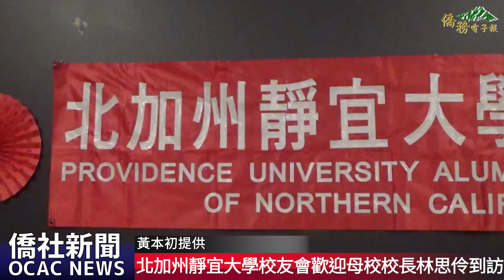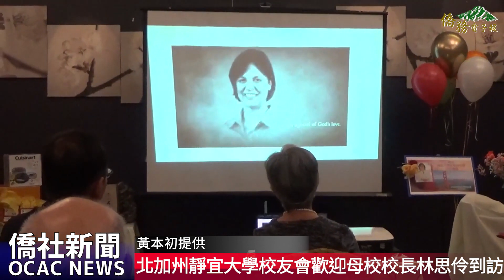【僑務電子報】北加州靜宜大學校友會歡迎母校校長林思伶到訪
北加州靜宜大學校友會5月25日舉行午宴，歡迎母校校長林思伶博士及公共事務室執行長汪凱彰到訪灣區，受邀出席貴賓有駐舊金山辦事處處長賴銘琪、金山灣區文教中心主任莊雅淑、僑務委員呂玉貞、歷屆校友及北加州校友聯合會會長柯秀玫及幹部等70人出席盛會。

北加州靜宜大學校友會會長黃安利表示，校友會成立於1985年，會員包含老、中、青三代畢業的校友。校友會除積極参與僑社的愛國、公益活動外， 每年還會以各種類型舉辦校友聯誼活動。

林思伶致詞表示，很開心看到海外的校友凝聚在一起，校友會積極發揮作用，成為凝聚校友、支持校友發展的溫馨團體，也為校友們與母校溝通交流重要紐帶。林思伶也宣佈聘請黃安利為靜宜大學校務顧問，為學校的發展提供指導和建議。

午宴上，與會的校友們也觀看由校長帶來的兩部影片，分別說明靜宜大學的歷史和目前的校務狀況，讓校友們進一步認識了母校的過去和現在，也感受到靜宜大學一路走來的努力和成就；同時，影片也凸顯靜宜大學對教育品質和學術創新的持續追求，向校友們展示作為一所優秀學府的光輝面貌。

在抽獎活動和合唱的歌聲下，歡迎午宴在一片歡樂和順利的氛圍中圓滿結束，校友們也帶著滿心的感激和對未來相聚的期待互道珍重。